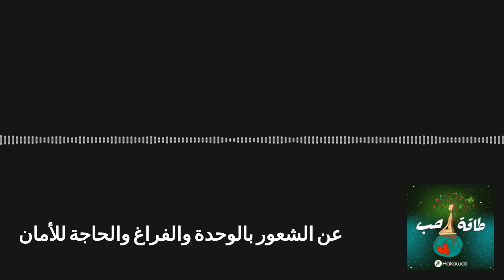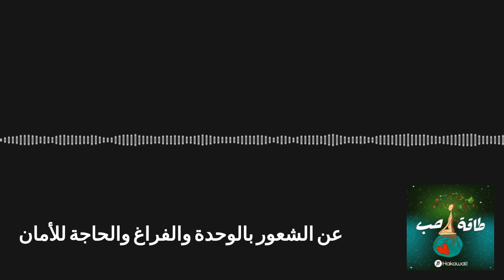Taqat Hob | طاقة حب - عن الشعور بالوحدة والفراغ والحاجة للأمان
في هذه الحلقة، نتحدث عن ألم الشعور بالوحدة والفراغ والحاجة الماسّة داخلنا للشعور بالأمان.

كيف ساعدني فهمي وإدراكي للفجوة الكبيرة الموجودة داخلي على فهم أسباب الفراغ والوحدة العميقة التي مررت بها لسنوات طويلة من حياتي وعلى تفهّم نوبات إنعدام الأمان، نوبات القلق والهلع، الحاجة إلى التعلّق، الخوف من الهجر، واتبّاع كل الطرق المؤلمة لمحاولة ملء الفراغ العميق داخلي؟ كيف ساعدني خيار التشافي والعودة إلى فهم الذات على العبور من مشاعر الفراغ والوحدة والإنفصال إلى مشاعر الأمان والإتصال واستشعار الطاقة الروحية داخلي ومن حولي.

طاقة حب لكل من يشعر بالوحدة وبالفراغ ويحاول جاهداً ملأها بأي وسيلة ممكنة بحثاً عن الأمان.

أنتم لستم بمفردكم، الكون كلّه مسخّر لحمايتكم ومرافقتكم ! فلنعطِ أنفسنا الإذن بالشعور بالأمان من مكان ثقة وحب ورأفة !

فمن الآمن جداً لما أن نعيش بأمان وسلام واتصال وترابط.